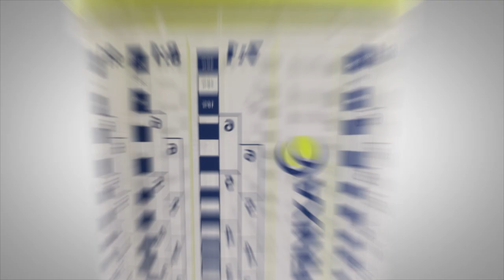Finixa's Green Paint System explained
♻️ Reduce. Reuse. Recycle. We made our new paint system as ecological as we could. Check it out!

The renewed painting system uses an ultra-thin PET liner.
Did you know that PET ensures minimal friction with the paint, is more chemically resistant than LDPE, and collapses a lot faster than LDPE? In this way, the unique PET liner not only leaves less paint residue in the liner and reduces the weight of plastic waste but also ensures you at all times a perfect colour match.

On top of the PET-liner it has a reusable outer cup for less waste. Optimized height-width dimensions for more accurate measuring every time.

If you want to see how our production process uses waste management, be sure to check out our blog on the Green Paint System.